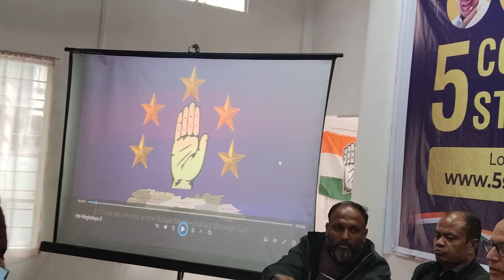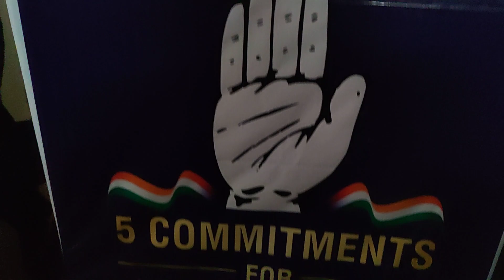AICC leader in-charge Meghalaya Manish Chatrath speaks about 5 commitments of party to voters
AICC leader in-charge Meghalaya  Manish Chatrath speaks about 5 commitments of party to voters, on Feb 9